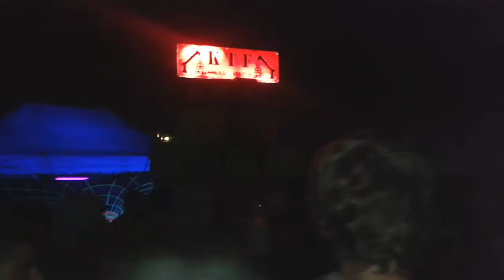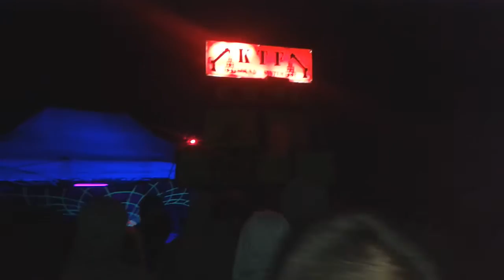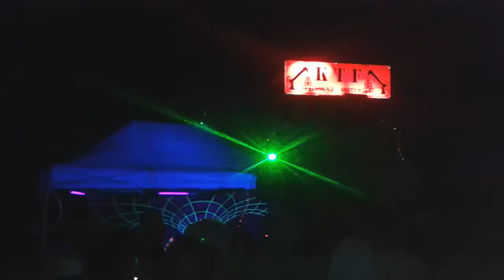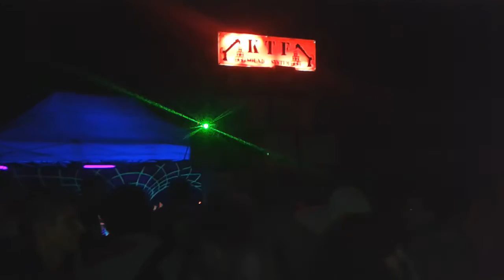KTF / MFT 10/10/15